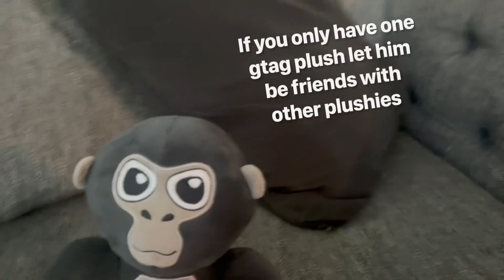How to raise your gorilla tag plush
This how to raise gorillas tag plush correctly for those who just got the plush